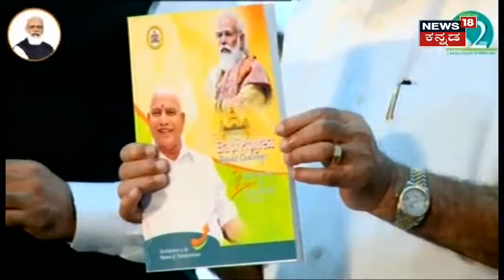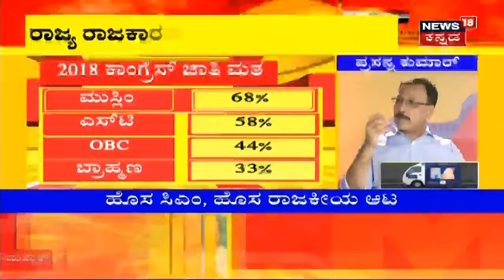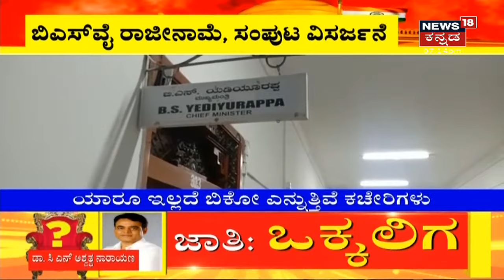Inside Story | ಸದ್ಯ BJP High Command ಮುಂದಿರುವ ಸವಾಲುಗಳೇನು? ಕೇಂದ್ರದ ಹೊಸ ಲೆಕ್ಕ ಸಕ್ಸಸ್ ಆಗುತ್ತಾ?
BS Yediyurappa ರಾಜೀನಾಮೆ ಕೊಟ್ಟಾಯ್ತು. ಆದ್ರೆ ಮುಂದೇನು? High Command ಲೆಕ್ಕಾಚಾರವೇನು? ಯಡಿಯೂರಪ್ಪರನ್ನೇ ನಂಬಿ ಬಂದಿದ್ದ ವಲಸೆ ಸಚಿವರ ಗತಿ ಏನು? ಇದೆಲ್ಲದರ ಬಗ್ಗೆ ತಜ್ಞರ ಜೊತೆ ಚರ್ಚೆ.